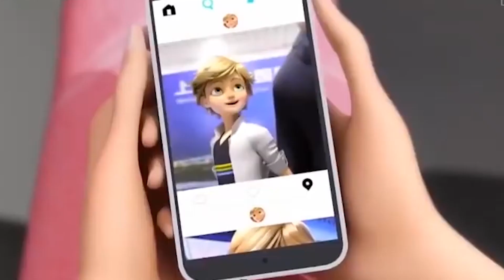Miraculous-Shanghai Special - Zusammenfassung!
Erst ging es nach New York und jetzt nach Shanghai! Wie cool ist es doch, Ladybug und Cat Noir einmal außerhalb von Paris zu sehen? New York war natürlich bereits ein voller Erfolg, aber das Shanghai Special sollte noch viel mehr versprechen. Mehr Mythen, mehr Geheimnisse, mehr Magie.